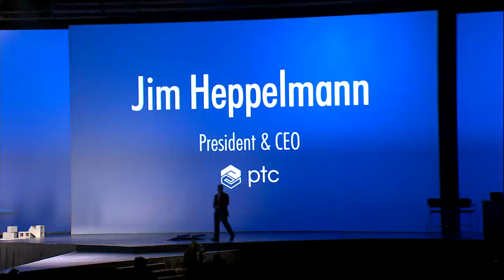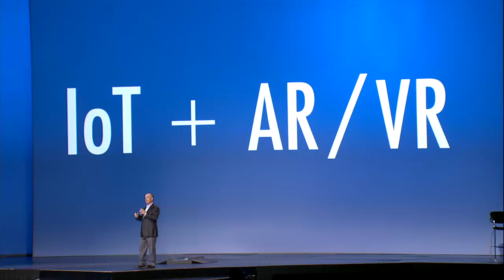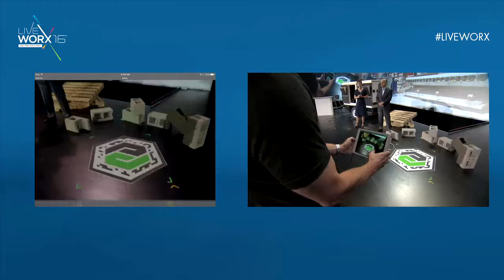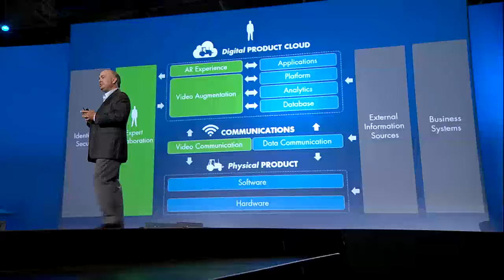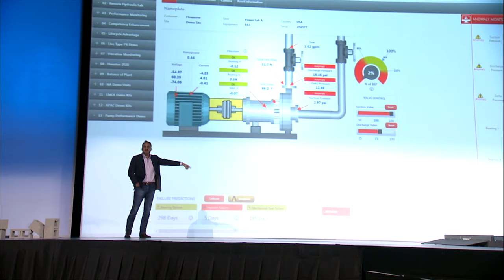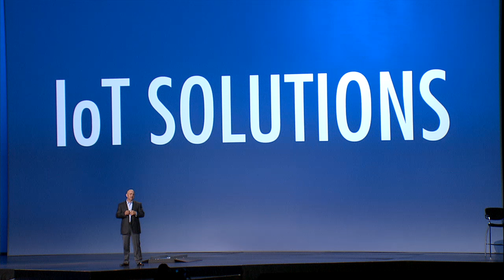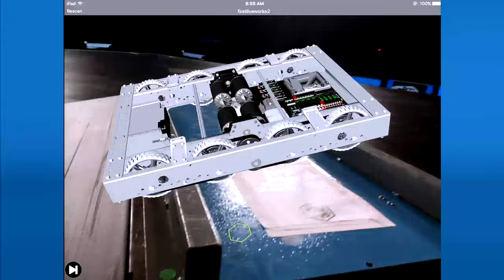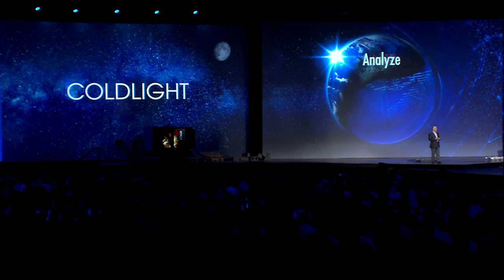LiveWorx 2016 - Creating Value on IoT Time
We are all citizens of a smart, connected world. How we work, how we play, and how we live are all being redefined by the ubiquitous flow of information that surrounds us. The time has come to harness that rich data, turning it into insight, allowing us to optimize business processes, and transforming the way value is created. Hear IoT thought leader Jim Heppelmann share his vision for the journeys of transformation in how we design, manufacture, service, and experience the “things” in the Internet of Things.